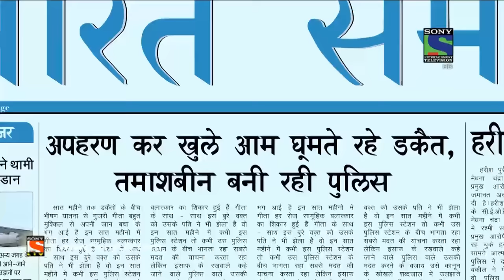Crime Patrol - क्राइम पेट्रोल सतर्क - Vanvaas Part-2 - Episode 593 - 12th December, 2015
Ramesh is doing everything to save Geeta but couldn’t get her whereabouts. Police also raised their hands and discarded Ramesh’s plea. Finally, Geeta escapes from the clutches of dacoits and tells everything to Ramesh. Will Geeta get justice? Will police help her?